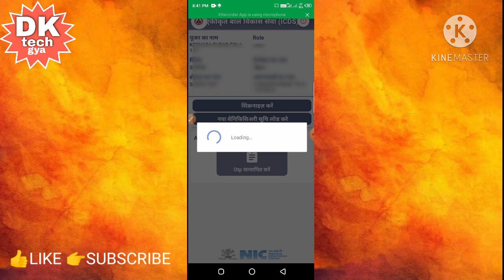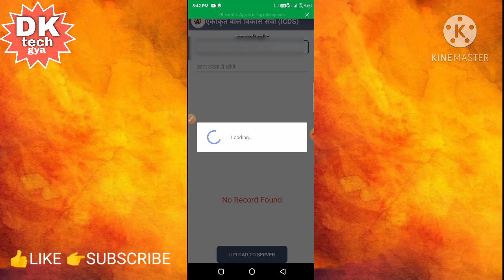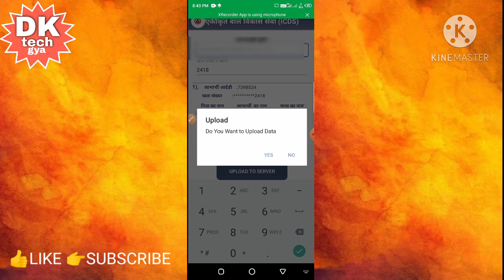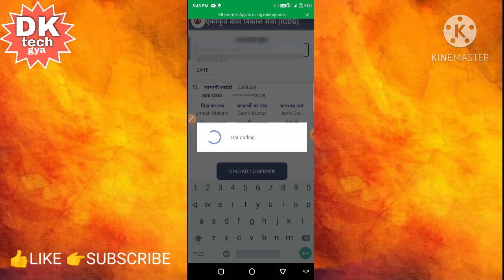angan labharti app me tokan/otp kaise dale/आंगन लाभार्थी ऐप में टोकन कैसे डालें angan labharti/angan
Hii dosto aaj maine bataya ki angan labharti app me otp kaise dale sabse pahle apko synchronise karke data refresh kar lena hai uske bad new beneficiary data par toche karna hai isi tarah vidio pane ke liye mere chanel ko subscribe kare like &share karna na bhule dhanybad